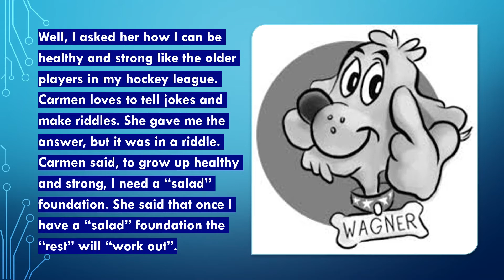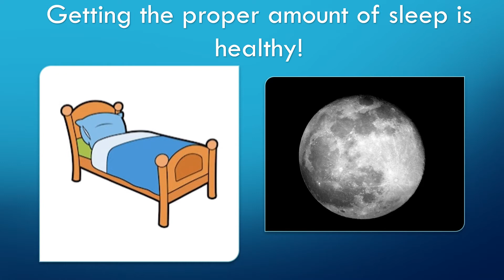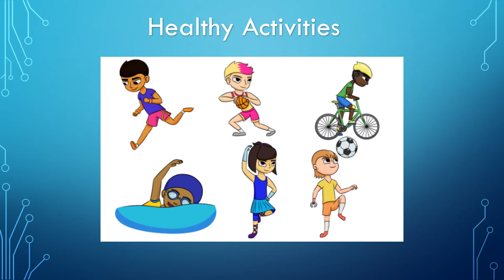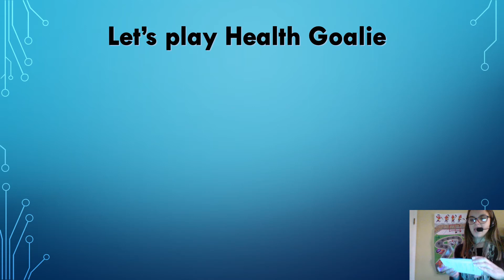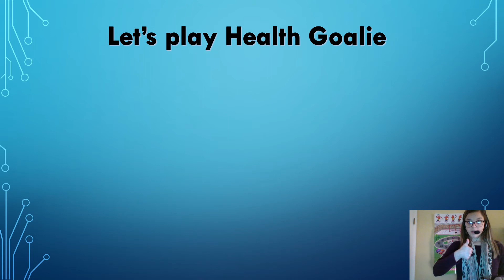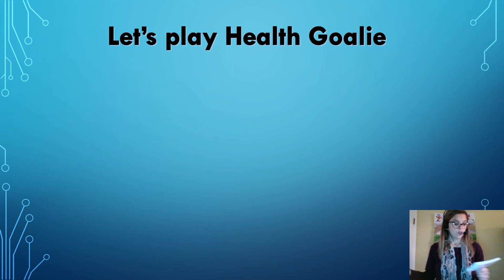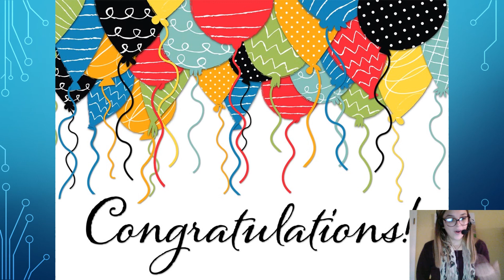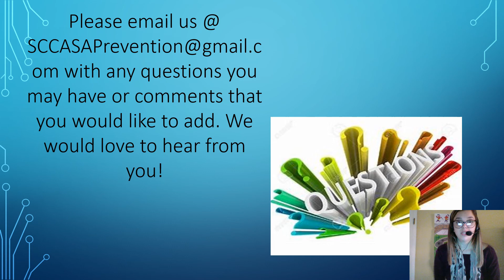Too Good for Drugs: Lesson 8 - 2nd Grade